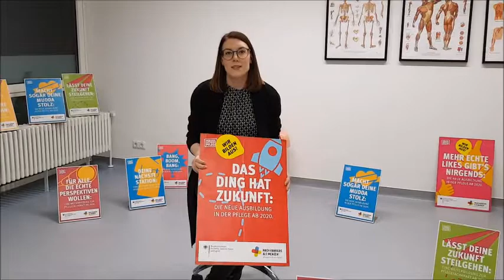"Mach Karriere als Mensch!" - Die Goldberg-Klinik wirbt für Pflegeberufe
Im Rahmen der bundesweiten Kampagne "Mach Karriere als Mensch!" wirbt das Bundesministerium für Familie, Senioren, Frauen und Jugend für die vielen Facetten der Pflegeberufe und die neuen Pflegeausbildungen.

Die Goldberg-Klinik hat sich mit Videos, Boomerangs und Bildern beteiligt. In den nächsten Wochen stellen wir Euch auf Facebook, Youtube und Instagram unsere Ideen vor. Es hat uns allen viel Spaß gemacht, unsere Klinik zu präsentieren. Einen besonderen Dank an unsere Azubis und an unsere Stellvertretende Pflegedirektorin, Frau Veronika Habicht-Blabl, für Ihr tolles Engagement und ihre kreativen Ideen :-)!